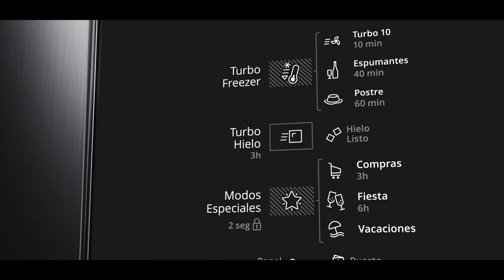Nueva Generación de Heladeras